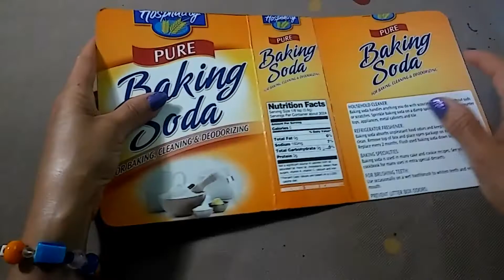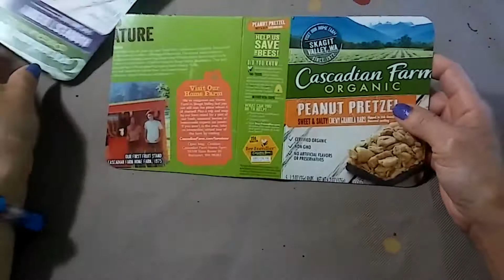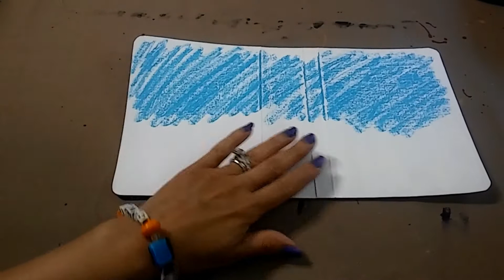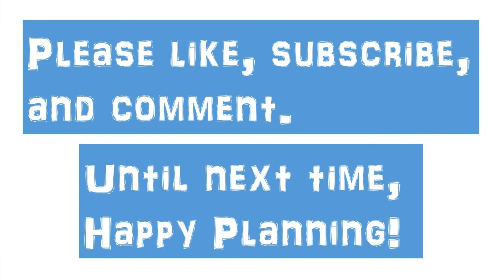Make Traveler's Notebooks With Me | Book Dori | Etsy Shop Projects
I've added Lucindadori Traveler's Notebooks to my Etsy shop that are in a "Book Dori" style. The first one I posted on Instagram sold the same day! In this video, I will make three new ones, so come along.  Two will be Passport size, and one will be Personal size.

Video Edited With Wondershare Filmora Software
My Monday video series is called "Organize It Mondays." The purpose is to discover ways to remove clutter, find the things we need when we need them, and save time by making items more accessible.

My Wednesday video series is called "Make It Happen With Your Planner." The purpose is to explore ways to be more effective in reaching our goals through bullet journals, traveler's notebooks, and other traditional planning systems.

My Friday video series has a new name: "Create Art With Me."